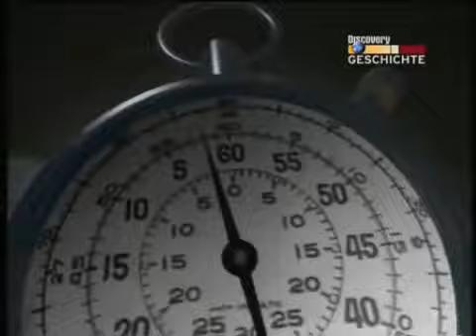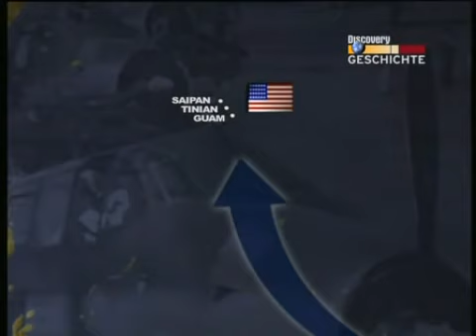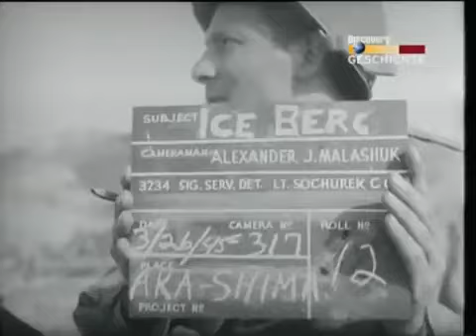Schlachtfelder des 2 Weltkriegs Okinawa Teil 1